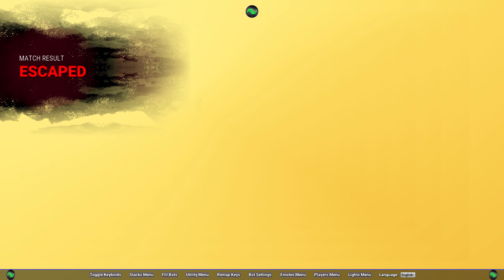Bullying Doctor With Snowballs in Dead by Daylight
DBD is full of mean-spirited degenerates and toxic sweat lords who take the game way too serious. We are simply making it fun again.

Trolling Prophet 😏 P100 Nurse Main ™